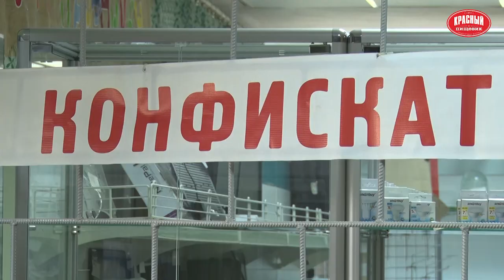"Конфискат" переехал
Магазин «Конфискат» получил новую прописку - Горького, 41 – здание «Ткани-ковры». Вся продукция – это изъятое имущество должников в счет погашения долга перед государством.